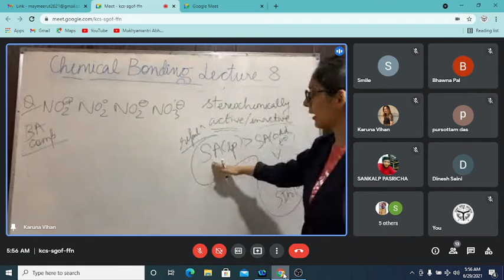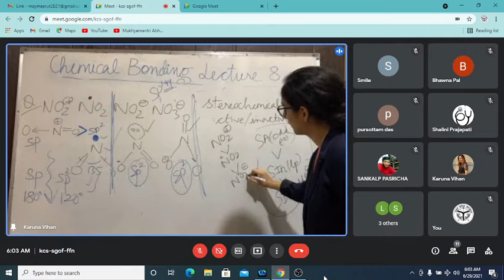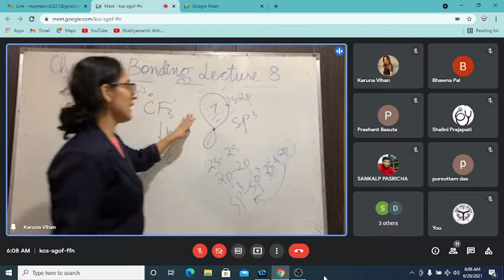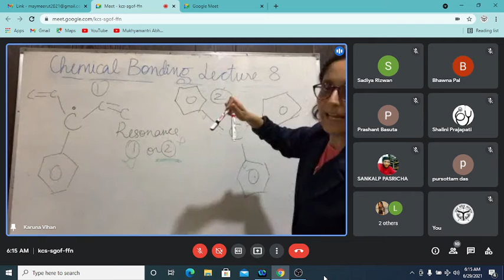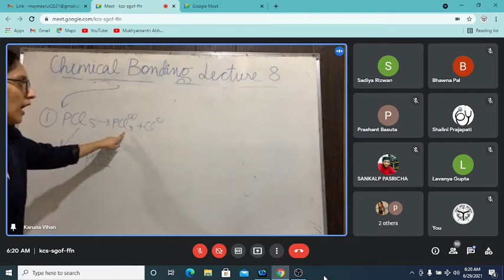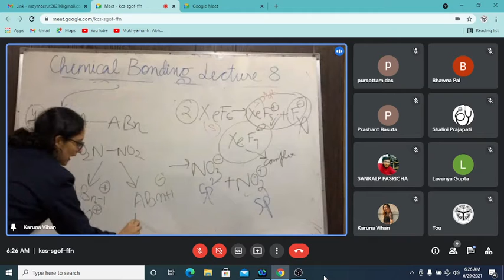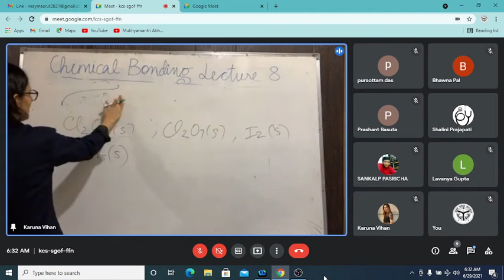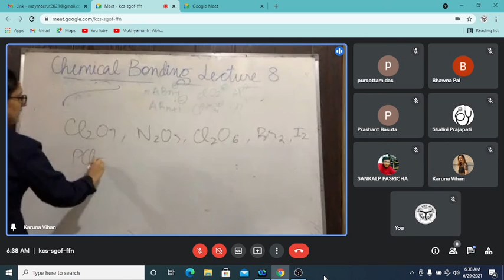NEET /JEE : CHEMISTRY - CHEMICAL BONDING